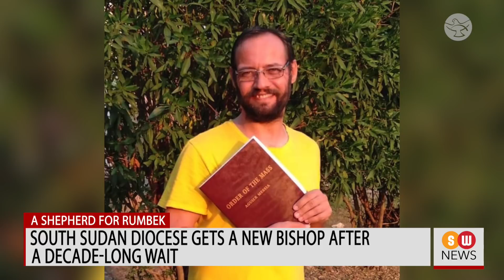Feminists vandalize church in Mexico | SW News | 209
A group of feminists charged into the church of San Damián y San Cosme at Oaxaca in Mexico, and vandalised its interior. The incident took place during a rally organized on March 7th in the city as part of International Women's Day.

Pope Francis expresses wish to visit crisis-hit Lebanon
During the inflight press conference while returning after his three-day Iraq visit, Pope Francis expressed his desire to visit ‘suffering’ Lebanon. The Holy Father said Cardinal Bechara Boutros al-Rahi, Patriarch of the Maronite Church, had requested him to visit the country’s capital, Beirut, on the way back.

Soldiers gun down 2 protesters on the premises of St Colomban  Cathedral in Myanmar
Two protesters who took refuge in the precincts of Saint Colomban Cathedral in northern Myanmar were fatally shot by the army on March 8. Seven more were injured in the shooting which took place in Myitkyina, capital of Kachin State, according to an Agenzia Fides report.

Pakistan bishops’ conference unhappy over minority commission working pattern
The Pakistan Catholic Bishops’ Conference has expressed dissatisfaction with the working pattern of the National Commission for Minorities.

Vatican expresses concern over exclusion of other religious groups from the UN report on Islamophobia
The Holy See has expressed concern over a UN Human Rights Council (or UNHRC) report released last week, which turns the spotlight on “Anti-Muslim hatred/Islamophobia”, without any reference to other religious communities that fall prey to hatred, discrimination and persecution around the globe.

Holy See urges leaders to re-examine stand on punishment for crime
Vatican Secretary for Relations with States Archbishop Paul Richard Gallagher has urged global leaders to not just focus on punishment for crimes, but combine it with crime prevention, criminal justice and rule of the law.

Argentinian bishops decry police crackdown on protests against pandemic curbs
The Catholic bishops of Argentina have decried the police crackdown on people protesting against draconian pandemic restrictions in the province of Formosa. Despite having the lowest COVID-related death rate in the country, Formosa has the strictest lockdown curbs, including compulsory quarantine.

South Sudan diocese gets a new bishop after a decade-long wait
Pope Francis has appointed Fr Christian Carlassare, MCCJ, as the bishop of South Sudan’s Rumbek Diocese. A Comboni missionary, he has been serving as the Vicar General of the Diocese of Malakal.